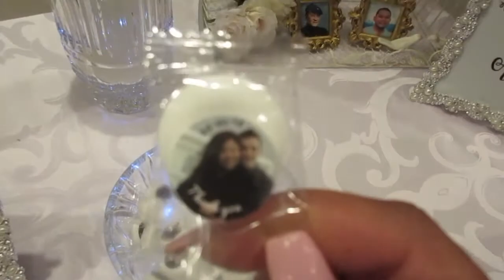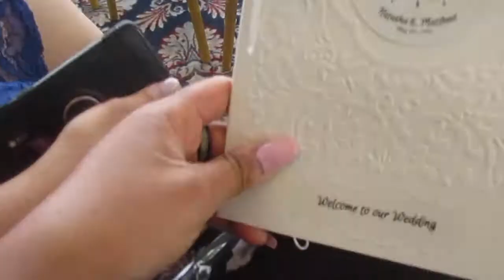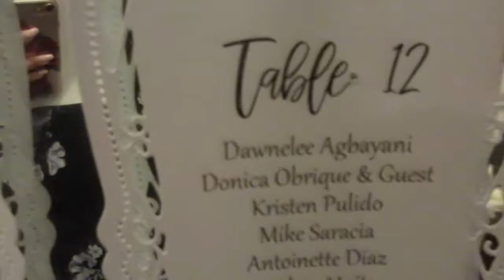Mr & Mrs Nigro - May 26, 2018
so this video has mostly raw and uncut video footage which is why its long. I wanted to keep everything as raw as possible.